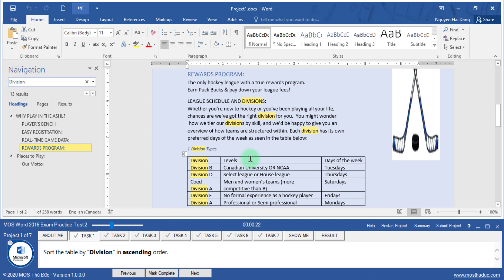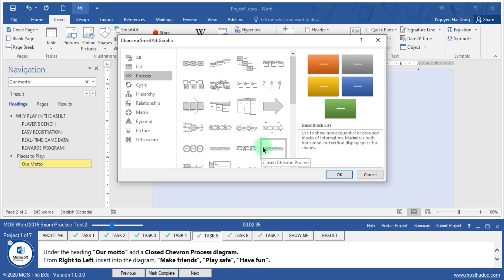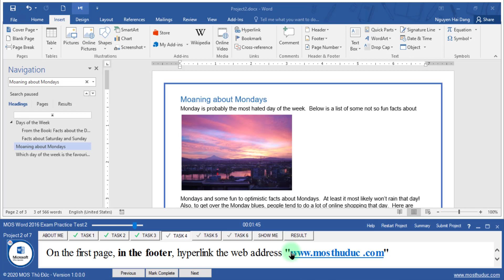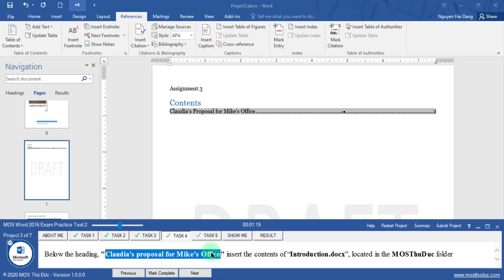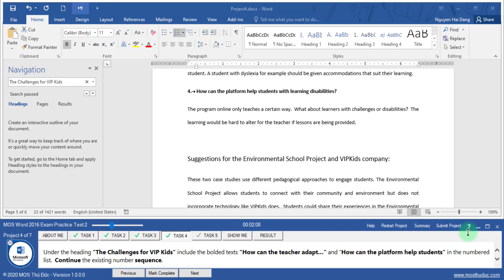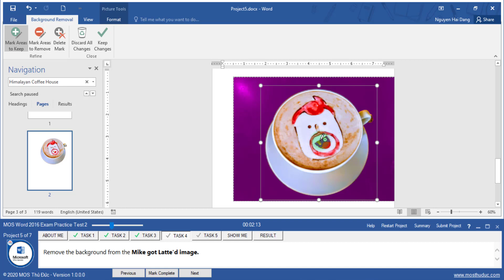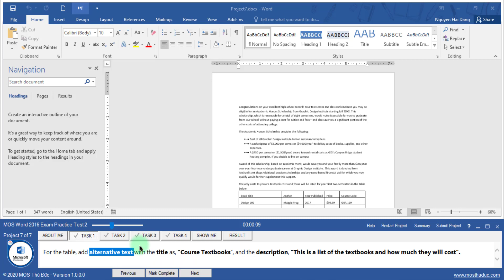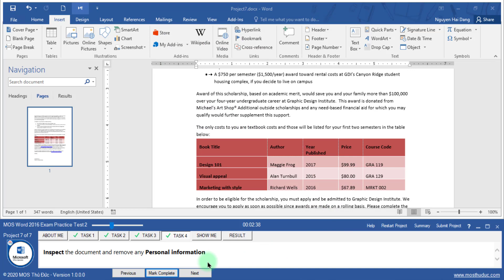MOS Word 2016 Exam Practice Test 2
Project 1: 00:00
Project 2: 03:37
Project 3: 06:54
Project 4: 09:15
Project 5: 11:30
Project 6: 14:18
Project 7: 16:48
Thực hiện: Nguyễn Hải Đăng